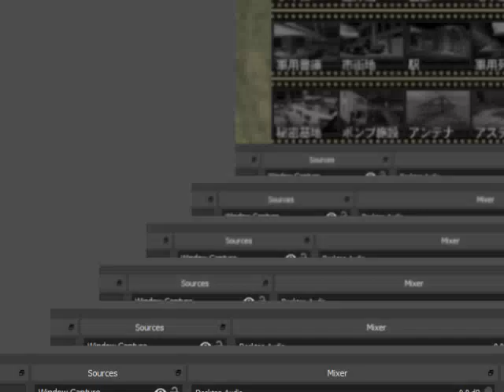Goldeneye N64 Japanese Fast Mode Dam 00 Agent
Thanks!!! :D Goldeneye N64 Japanese Fast Mode Dam 00 Agent